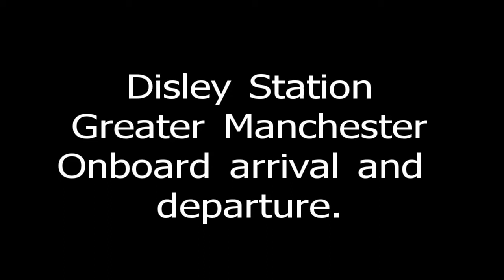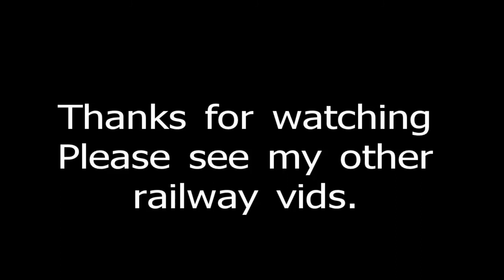Disley Station, Greater Manchester - onboard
In this video we pass through Disley Station in Greater Manchester.  It's on the Buxton Line.